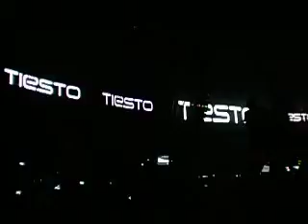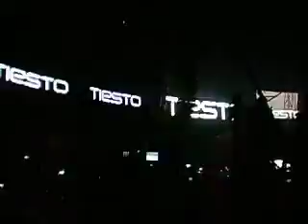SunRise 2008 cz.4